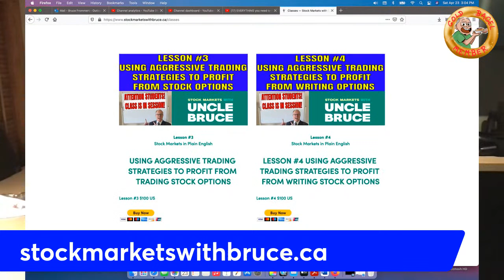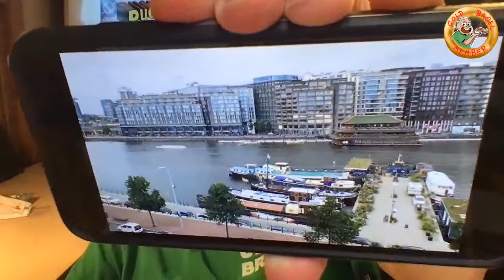OPTION WRITERS CASH IN MARKETS WAIVER LIVE STOCK TRADING IN PLAIN ENGLISH WITH UNCLE BRUCE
OPTION WRITERS CASH IN MARKETS WAIVER LIVE STOCK TRADING IN PLAIN ENGLISH WITH UNCLE BRUCE Are you interested in working from home, being self-employed and saying goodbye to your day job?